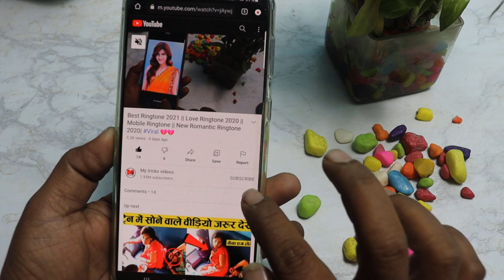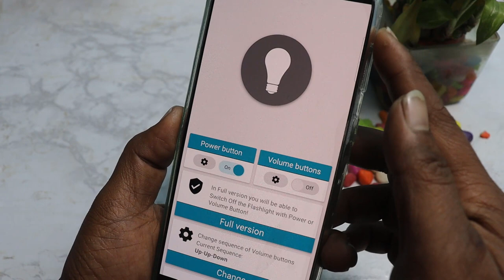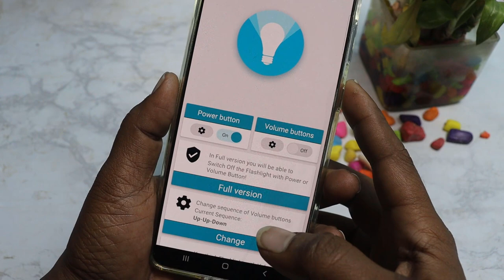फोन में पावर बटन है तो इस Power बटन पर 4 बार दबाओ खुलेगी उसकी खुफिया पोल? | Tips & Tricks 2021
नमस्कार दोस्तों आप सभी का My tricks videos चैनल में बहुत-बहुतगत है और मेरा नाम है रामबाबू कुमार । इस वीडियो में हमने आपको यह बताया है कि आप अपने फोन के पावर बटन से क्या क्या काम कर सकता है तो फोन कर भाव बताओ सब कुछ कंट्रोल करना चाहते दुश्मनों को देखकर आप कर सकते हैं

👉  *Please*
👉 *Shear*
करें